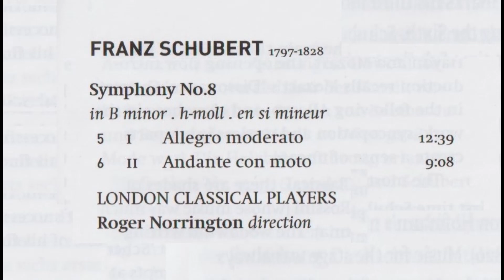シューベルト 交響曲第7（８）番ロ短調「未完成」D759 ノリントン指揮ロンドン・クラシカル・プレイヤーズ